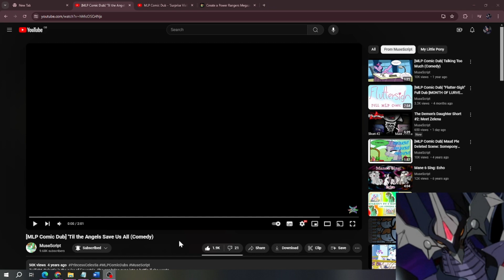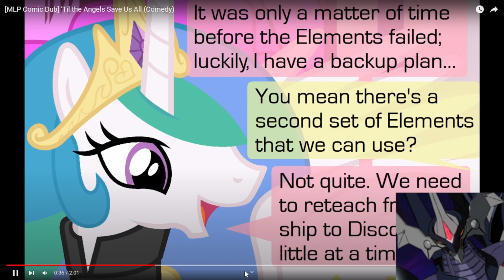Reacting To The Angels Save Us All